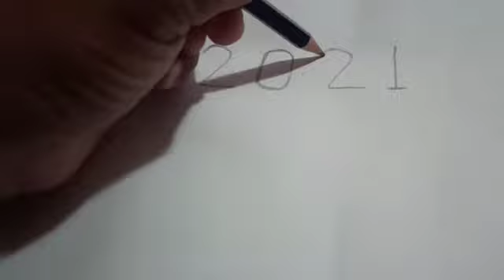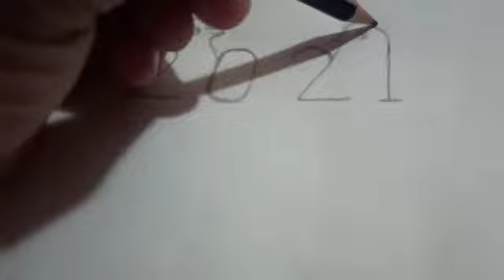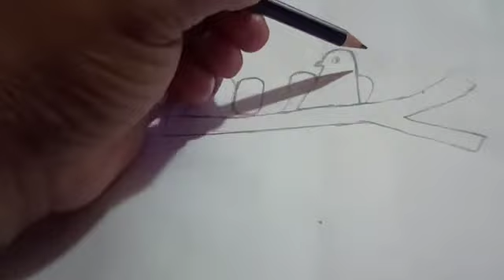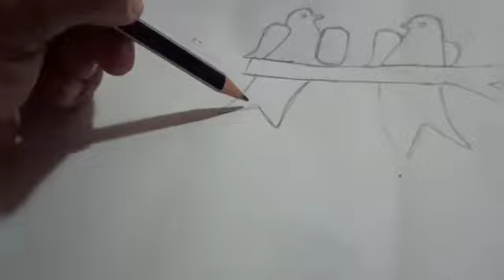drawing love birds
@loyloy vlogs